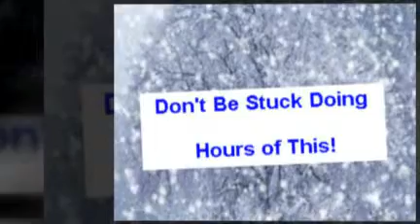Snow Removal, Snow Plowing & Salting Services Dayton Ohio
For, Snow Removal, Snow Plowing and Salting Services.  Call Earth Wood & Flowers Landscaping today at... (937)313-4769. Serving Dayton, Ohio and all surrounding communities.